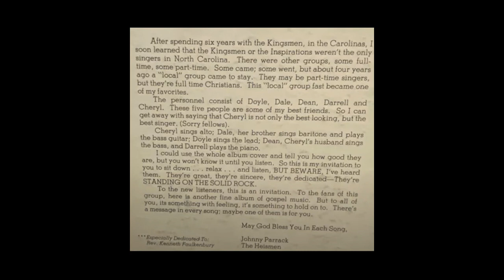Winkler's Grove Quartet - When I Stand In The Presence Of The Lord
Album - Standing On The Solid Rock